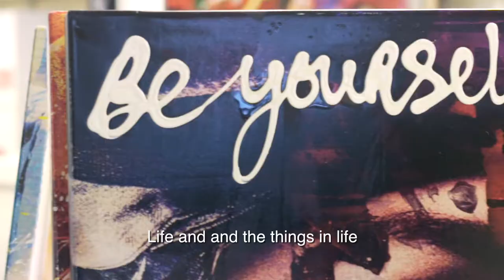MUSEO - Jack Liemburg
A short video about the dutch painter Jack Liemburg. We’re proud Jack works with our high quality Aluminium Frames.